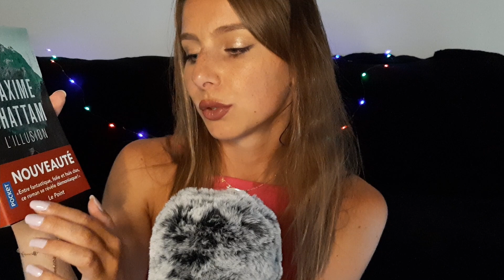ASMR - HAUL de Juillet 🛍️👗(Mango, H&M, Shein...)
Hello, je vous souhaite la bienvenue sur ma chaîne ASMR ! :)
Hello, welcome to my ASMR channel ! :)

Avant tout, je tenais à vous remercier pour vos retours sur ma dernière vidéo où je vous dévoilais mon visage ! 🥰 Dans cette vidéo, je vous présente mes derniers achats de Juillet avec des chuchotements pour vous relaxer. 😌 J'espère que ça vous plaira, je vous souhaite une excellente soirée ! 😊
First of all, I wanted to thank you for your feedback on my last video where I showed you my face !  🥰 In this video, I present to you my last purchases of July with whispers to relax you. 😌 I hope you will like it, I wish you a great evening! 😊

00:00 Intro
01:17 Jupe plissée Mango
02:40 Top à dentelle Mango
04:25 Tee-shirts H&M
08:15 Robe à fleurs Shein
09:36 Jupe courte Shein
10:52 Sac à main Shein
13:50 Lunettes de soleil
15:15 Livre Maxime Chattam L'illusion
17:35 Bonne nuit :)